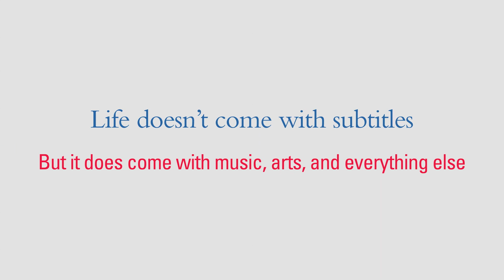Co-curricular activities at Middlebury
The Russian School choir is one of dozens of co-curricular activities offered every summer at Middlebury Language Schools. To gain fluency, students spend time everyday involved in real life exercises, ,practicing the language and engaging with the culture. Whether you choose football, theater or cooking, you will gain practical language experience.

Learn about the Middlebury Language Schools which feature:

The Language Pledge®: a commitment to communicate only in one's language of study for the entire time on campus.

10 Languages: Arabic, Chinese, French, German, Hebrew, Italian, Japanese, Portuguese, Russian, and Spanish.

Instruction at all levels, from beginner to doctoral.

A 24/7 immersion environment, where students attend classes in the morning, have meals with professors, and participate in interactive, task-based learning in the afternoon and evening.

Results: dramatic progress enabling students to take higher level language and content courses when they return to campus.

Scholarships and need-based financial aid are available.